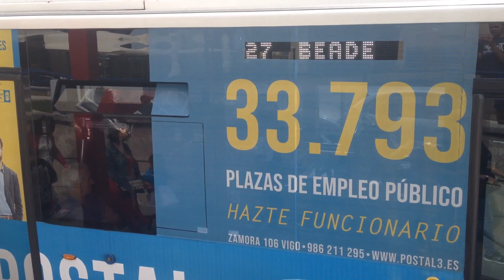Here is the 27 bus in Vigo